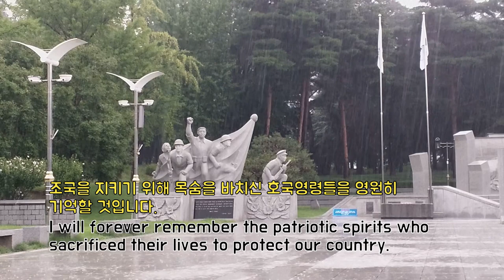충혼탑에 내리는 빗소리, Rain on The Memorial Tower, 부드러운 빗소리, Gentle Rain Sound, 현충일, Memorial Day, 비오는 소리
조국을 지키기 위해 목숨을 바치신 호국영령들을 영원히 기억할 것입니다.
I will forever remember the patriotic spirits who sacrificed their lives to protect our country.